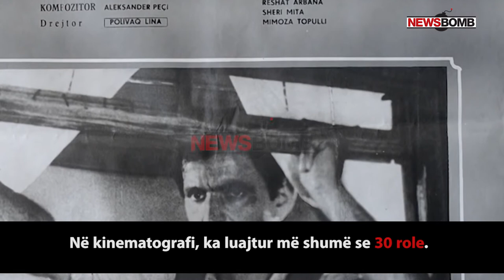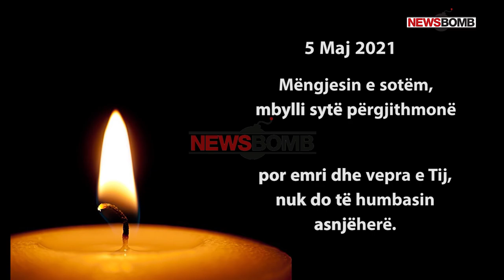Lamtumirë Gulielm Radoja! Artisti nuk ia doli të fitojë betejën me COVID-19 | newsbomb.al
Gulielm Radoja, aktori i mirënjohur i teatrit dhe kinematografisë shqiptare, nuk ia doli dot betejës me Covid-19. Mëngjesin e sotëm u nda nga jeta, por emri dhe vepra e Tij, nuk do të humbasin asnjëherë.

Nga veriu në jug, jeta e ka lidhur me disa qytete… dhe për vite me radhë, mbeti figura e të ndërtuarit vetë në bazë të talentit e punës; artisti me dinjitet dhe shpirt të lirë!

U lind në Shkodër, në 23 qershor 1945.
Është nderuar me titullin "Artist i Merituar".

Studimet e larta për “Dramaturgji” i kreu në Institutin e Lartë të Arteve (sot Universiteti i Arteve).
Pas përfundimit të tyre në 1972, filloi punë si aktor profesionist në Teatrin e Librazhdit. Më pas, punoi si aktor dhe regjisor, pranë Teatrit “Bylis” në Fier; Për të vazhduar si aktor, në Teatrin “Aleksandër Moisiu”, në Durrës.

Ka luajtur në të gjitha skenat teatrore në vend.
Ndër interpretimet e tij në teatër, përmendim rolet e tij në dramat:
“Bourgeois Wedding” e Bertold Brehtit
“Me syrin e një klouni” e Heinrich Bwllit
“Trojanët” e Vasilis Theodoropulosit

Në kinematografi, ka luajtur më shumë se 30 role.
Roli i i tij i parë ishte ai i inxhinierit të pyjeve në filmin “Gjurma” në vitin 1970;
Për të vazhduar me një sërë rolesh, si:
Tenente Gruabardhi në filmin “Në fillim te verës” në vitin 1975
Stefan Bardhi në filmin “Mësonjëtorja” në vitin 1979Petro Nini Luarasi në filmin “Kush vdes në këmbë” në vitin 1984
Prifti në filmin “Kthimi i ushtrisë së vdekur” në vitin 1989
Prokurori në filmin “Kolonel Bunker” në vitin 1998, etj.

“Kush vdes në këmbë” ngelet një nga ikonat e kinematografisë shqiptare, ku Gulielm Radoja solli në dritë jetën dhe aktivitetin patriotik të Petro Nini Luarasi, për mbrojtjen e shkollës e gjuhës shqipe.

Përditësohuni në faqen tonë online, me lajmet më të fundit fokusuar në aspektin politik-social-ekonomik e kulturor
ose platformat e tjera sociale tonat:

Merrni në kohë reale, kudo që jeni dhe në çdo kohë, të gjitha lajmet e fundit nga politika, ekonomia, showbizi, kultura, arti, sporti, teknologjia, edhe përmes aplikacionit tonë mobile: